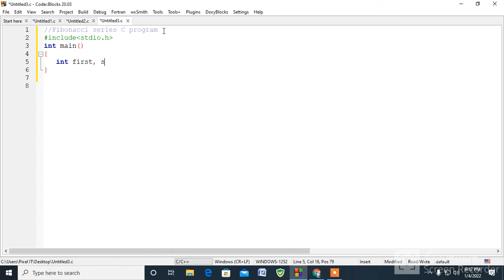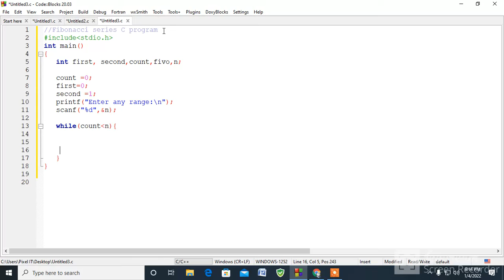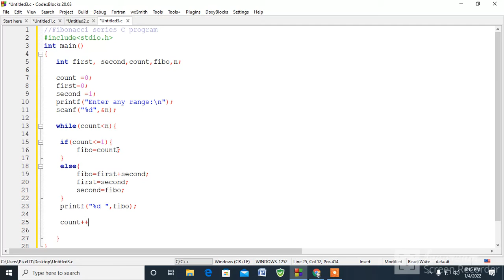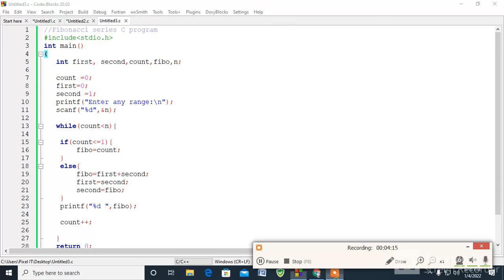Fibonacci series C program By md. abdus shobhan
Fibonacci Series in C: In case of fibonacci series, next number is the sum of previous two numbers for example 0, 1, 1, 2, 3, 5, 8, 13, 21 etc. The first two numbers of fibonacci series are 0 and 1.
There are two ways to write the fibonacci series program:
Fibonacci Series without recursion
Fibonacci Series using recursion
//Fibonacci series C program